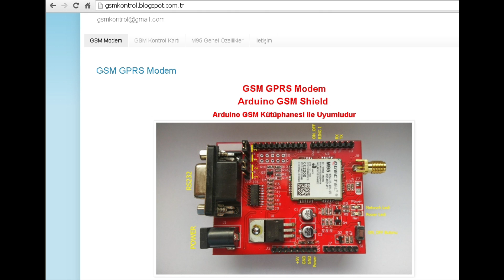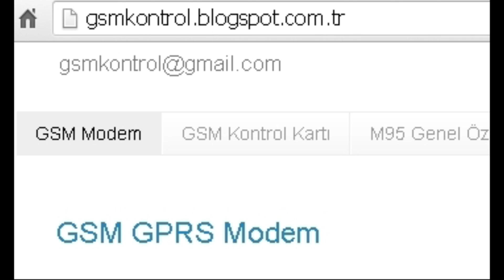Arduino GSM Shield İncelemesi ve SMS İle Arduino'yla Haberleşme Hava Sıcaklığı Ölçme Projesi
Arduino GSM Shield Kutu Açılımı ve SMS İle Arduino'yla Haberleşme
Hava Sıcaklığı Ölçme Projesi

👉👉👉ARDUINO'YA YENİ BAŞLAYANLAR İÇİN 👈👈👈

👉👉👉 🎦 ***İlgini çekebilir*** 🎦👈👈👈

Sistem mühendisiyim, gömülü sistemler alanında prototip üretimi ve AR-GE yapıyorum. Bilgi ve tecrübelerimi de bu kanal aracılığı paylaşıyorum. Soru sormaktan, görüş ve önerlilerini yorum yaparak iletmekten çekinme. Tüm sorularını yanıtlayacağımdan emin olabilirsin.